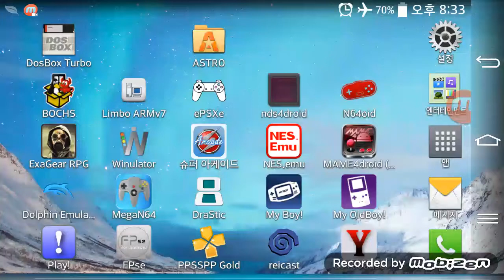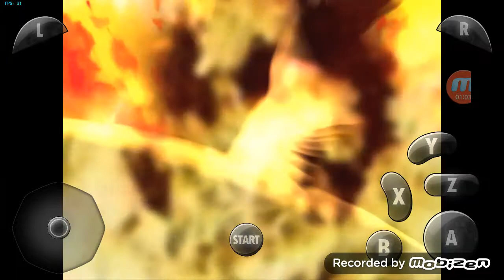Nintendo GameCube NGC Android Emulator Dolphin Bloody Roar - Primal Fury Game Play